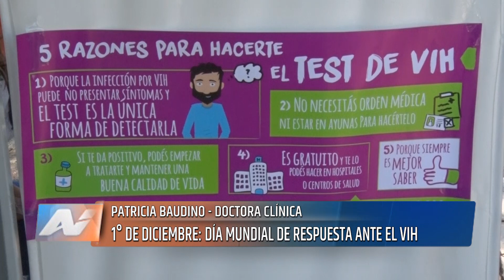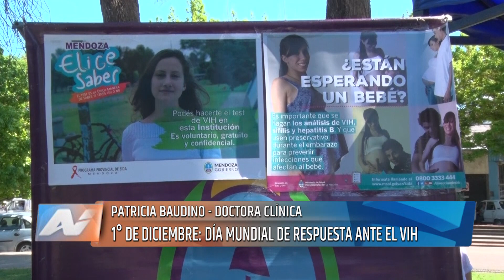Tunuyán - Patricia Baudino - Día Mundial de respuesta ante el VIH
El viernes 1° de diciembre es el Día Mundial de respuesta ante el VIH, desde el Hospital Antonio Scaravelli se ha previsto en la explanada del nosocomio una jornada de testeo confidencial voluntario y gratuito de VIH de 9 a 12 horas. bajo el lema "Mendoza Elige Saber"